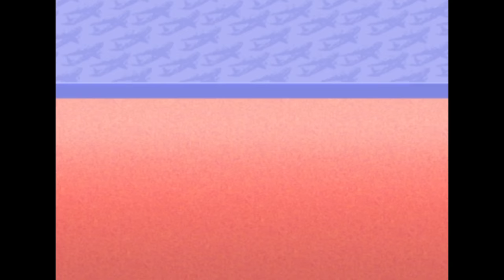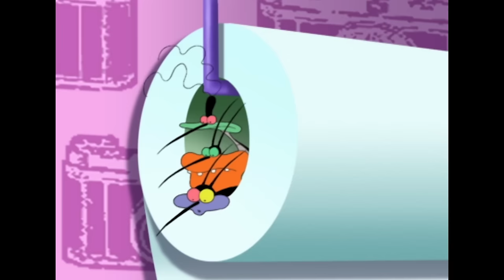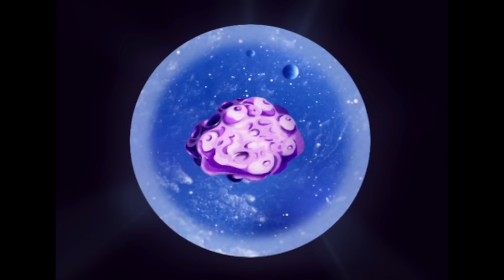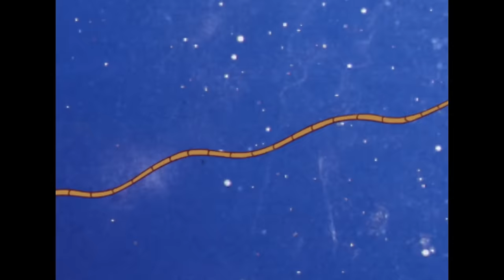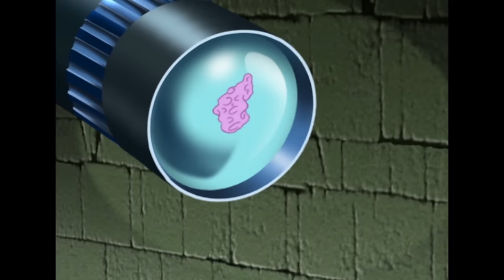Oggy and the Cockroaches - GIANT JOEY (S02E58) BEST CARTOON COLLECTION | New Episodes in HD